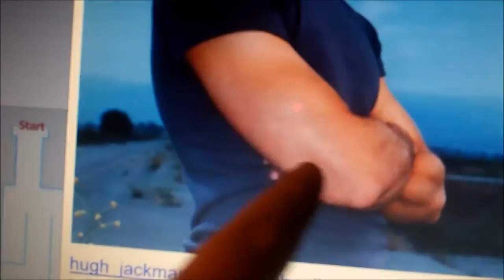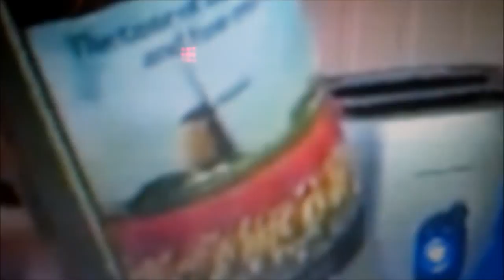TIME FORE A NEW DAY (YTO DAY 215 09/01/2012) PART 2